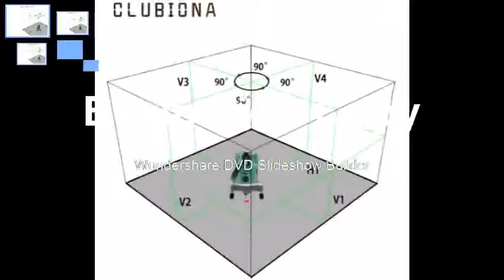Buying brand LD laser module GREEN BIG BASE 4v1h Lines 360 Degree 5 Green Level laser 360 Prices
Product On Aliexpress

Brand Name:CLUBIONAWavelength:520nmMeasurement Model:5 linesPrecision:+-1.5mm/5mType:Line LasersSize:22x17x26cmModel Number:ZKLL05GProduct name:Level laserLaser line color:GreenAvailable work with receiver/detector:Yes